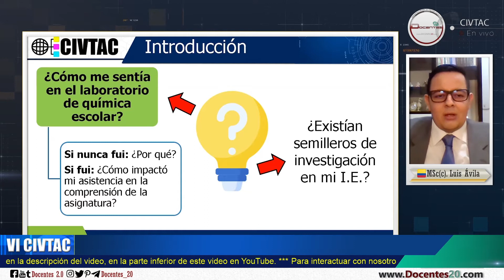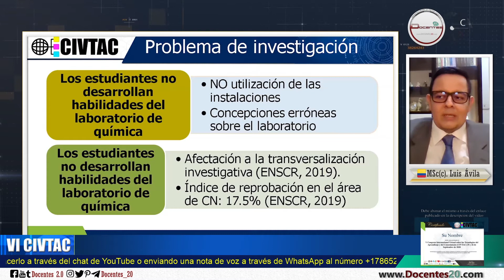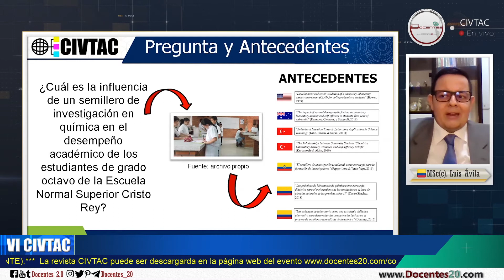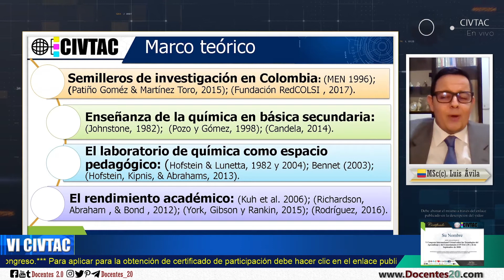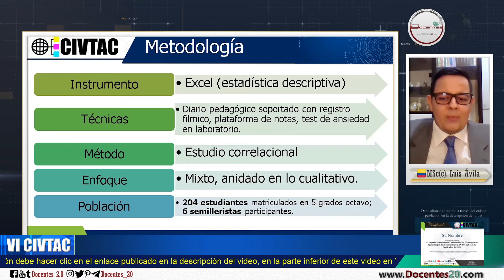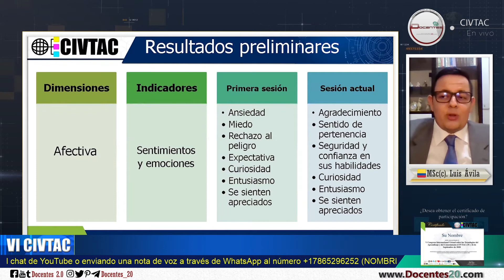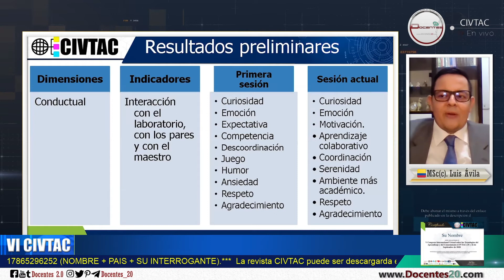SEMILLERO DE INVESTIGACIÓN Y ACTITUD DE LOS ESTUDIANTES HACIA EL LABORATORIO | DOCENTES 2.0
SEMILLERO DE INVESTIGACIÓN EN QUÍMICA Y ACTITUD DE LOS ESTUDIANTES HACIA EL LABORATORIO con Luis Fernando Ávila Ascanio